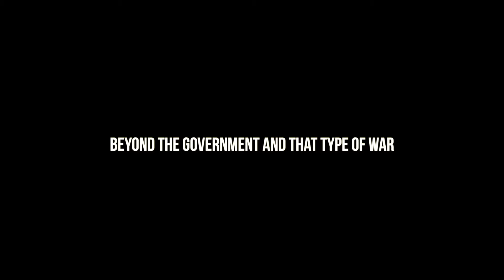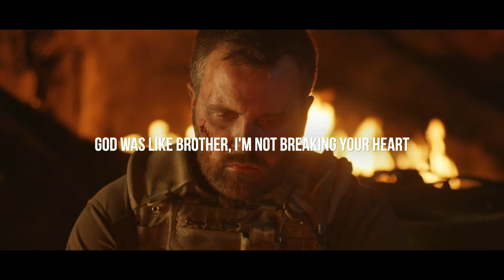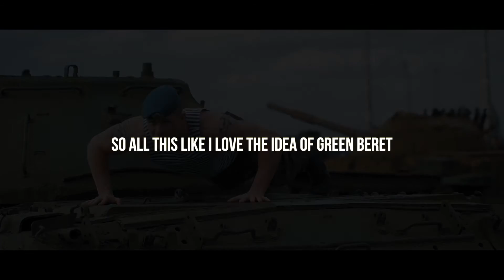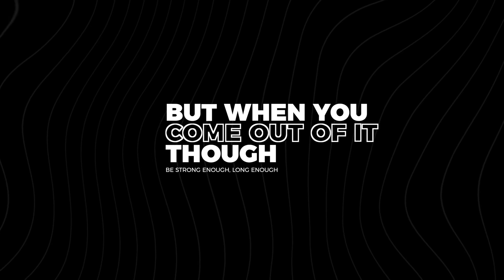Strong Enough, Long Enough | The Best Motivational Speech | Jeremy Anderson Motivation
"I'm Trying To Build You Up, Not Break You Down!"

Strong Enough, Long Enough| Powerful Motivational Video

Jeremy Anderson is one of the Top Motivational speakers in the world.

Jeremy shared with us the keys to success and how to dominate in life!

Jeremy believes that in order to achieve Next Level Living in all areas of our lives we must have discipline through God's process of strengthening us.

Follow Jeremy on IG @1JeremyAnderson

Are you aspiring to become a motivational speaker? Do you want to be trained by 3 of the world's top motivational speakers, Dr. Eric Thomas, Jeremy Anderson, and Inky Johnson? Visit nextlevelspeakersacademy.com

Jeremy Anderson has traveled the world and shared stages with with Dr.Eric Thomas, Inky Johnson, Les Brown, Grant Cardone, Bishop TD Jakes, and more. Jeremy has also been featured on Youtube pages such as Ben Lionel Scott, Anthony O'Neal, The Table,  Goalcast, Earn Your Leisure, The Social Proof Podcast w/ David Shands, and so many more.